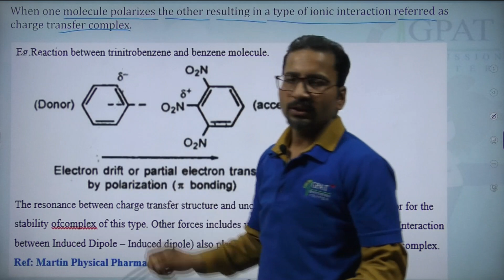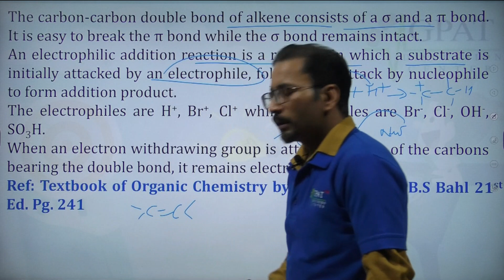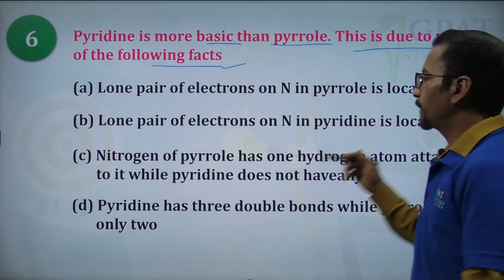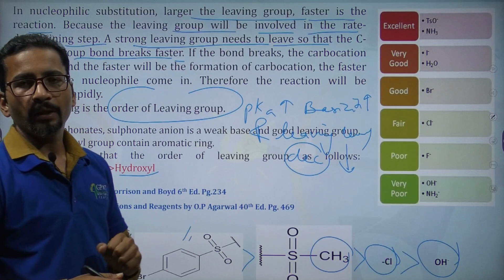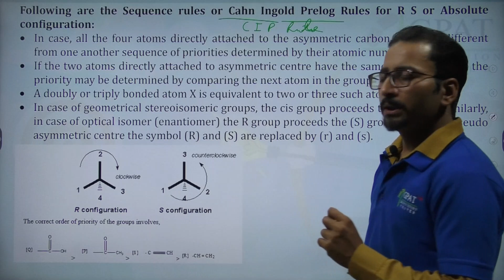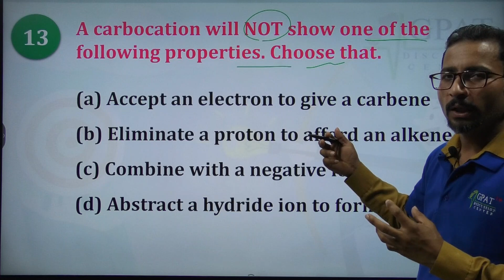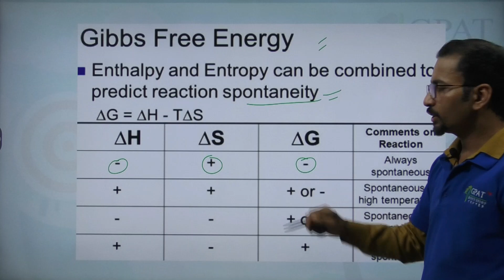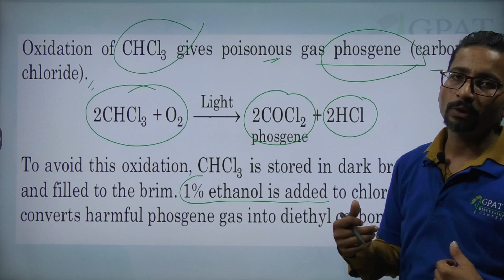GPAT-2011 | ORGANIC CHEMISTRY QUESTIONS WITH EXPLANATION